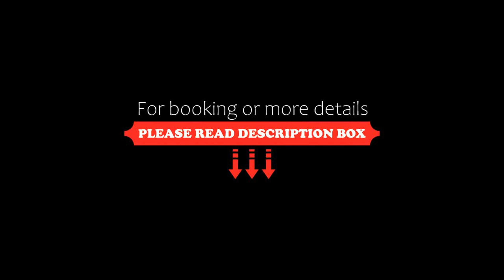Kerry Hotel, Beijing, Beijing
About Property:
Shangri-la Kerry Hotel, Beijing is located around 200 m from Beijing's Central Chinese Television Tower in the commercial district. Offering free internet, it features an aerobics studio, indoor tennis court and 5 dining options.
Shangri-la Kerry Hotel, Beijing is within around 4 km from Wangfujing shopping street and Panjiayuan Antique Market. Guomao Subway Station is approximately 700 m away. Beijing Capital International Airport is around 40 minutes...
Property Type: Hotel
Address: No 1 Guanghua Road, Chaoyang, 100020 Beijing, China
Searching For
1. Kerry Hotel - Beijing - Beijing
2. Kerry Hotel - Beijing - Beijing Address
3. Kerry Hotel - Beijing - Beijing Rooms
4. Kerry Hotel - Beijing - Beijing Amenities
5. Kerry Hotel - Beijing - Beijing Offers and Deals
Audio Credit:
Track Title: Blank Slate
Artist: VYEN